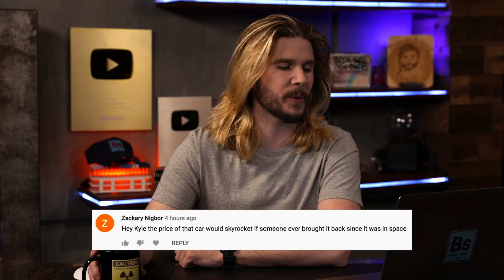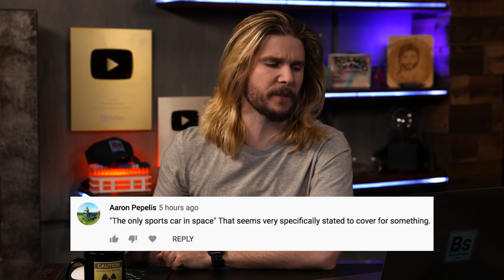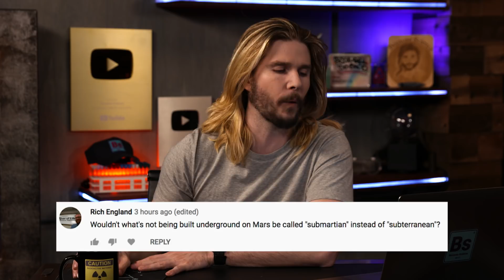The Tesla Space Heist | Because Science Footnotes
Kyle discusses the origin of fossil fuels, responds to your comments, and more!